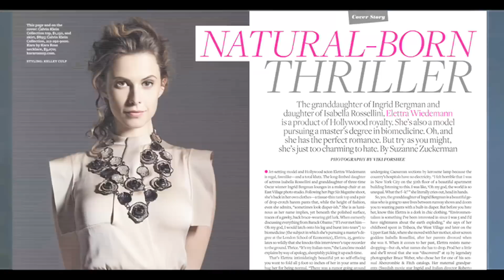Page Six Magazine: Elettra Wiedemann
Check out what happened when Isabella Rossellini's model daughter posed for Page Six Magazine.